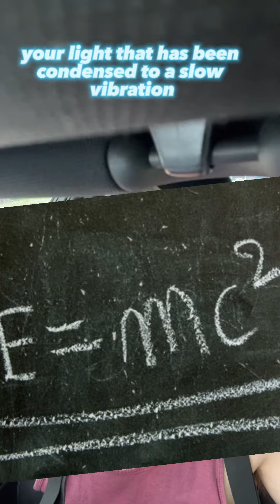I got something to to tell you..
In this video, I explain just how rare existence is and how lucky we are to be here right now!

 Transcript:
Listen up,
you are literally a miracle,
the odds of you being born. At the time,
you were to the specific parents, with your particular
genetic. Makeup is roughly 1 and 400
fucking trillion astronomically
Slim in fact,
you have a better odds of winning the Powerball with 81,
A 292 million chance. Then you're unique
existence mind-blowing
despite the Staggering odds here. You are with lice
incredible, Randomness and Beauty.
You are a being of pure light concept.
That's been a firm by Einstein's famous
equation. E equals MC squared for energy equals
the speed of light squared.
You are energy,
your light
that has been condensed to a slow
vibration transformed into what are brains
interpret as physical matter
which moment you live
is a new stroke on the canvas of the universe.
That only you can paint. See the brush. Make Your Mark,
you're not just a drop in the ocean,
but a tire ocean in a drop today.
Let your light shine brightly.
You're a miracle in motion,
a unique expression of the universe of infinite
creativity live. Not just to exist
but to leave a luminous Trail in your wake,
This is Chase with money is spiritual peace.

Thank you to all of my current 160 subscribers, my next goal is 500! ✨